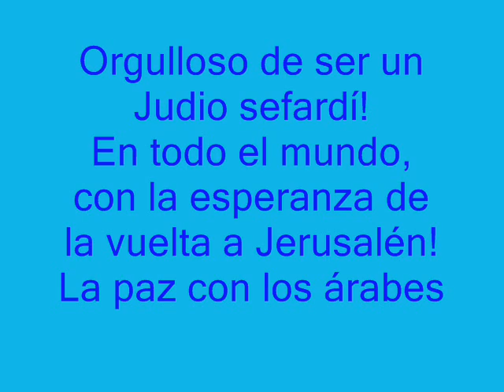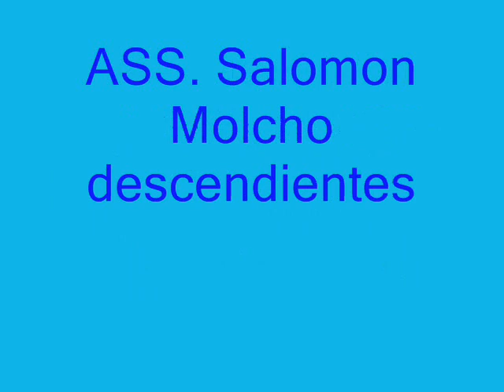Esperanza sefardí 2012 - AMSDJU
espoir séfarade

AMSDJU - Association Salomon Molcho

Vidéo pour tous les frères et les séfarades tribu "Partout dans le monde de notre espoir de retourner la terre de Jérusalem et apporter la paix avec les Palestiniens. Séfarade Aujourd'hui, la tribu est encore hors de Jérusalem. Le drapeau est toujours en place!

Esperança Sefardita

Video para todos os Irmãos e a tribo sefaradita !" No mundo todo a nossa esperança de retornar as terras de Jerusalem e pacificar com os Palestinos. Hoje ainda a tribo sefaradi esta fora de Jerusalem. A bandeira ainda é erguida !